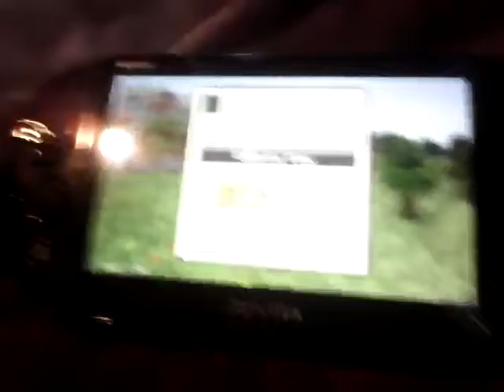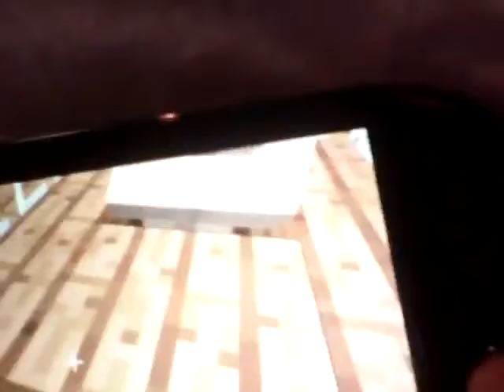hawto get a big haws to minecaraft